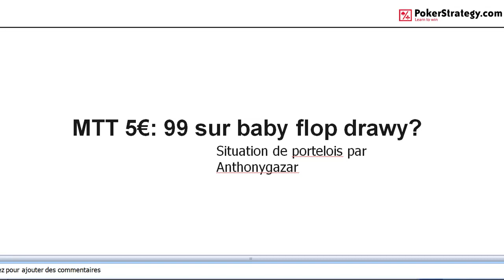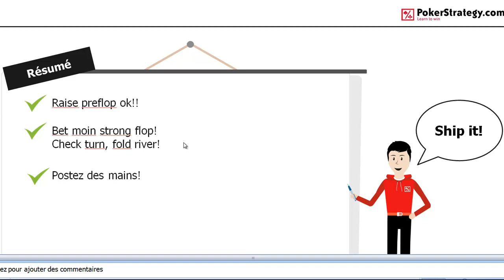La main du jour en MTT FR 5€ : 99 sur baby flop drawy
Dans cette video main du jour, Anthonygazar va nous analyser une situation où il y a un trop grand risque de se value cut à 2nd barrel.
Retrouvez la discussion complète autour de cette main sur le Forum